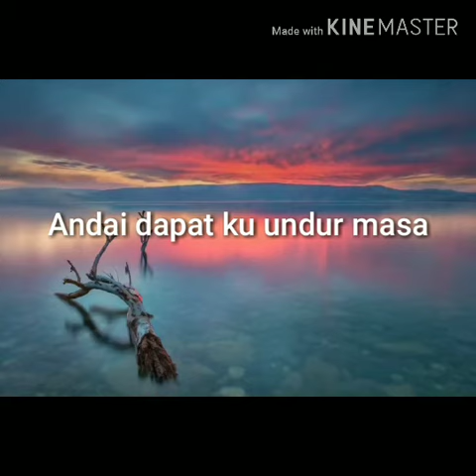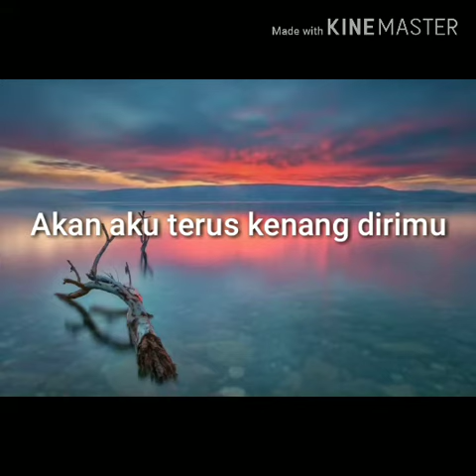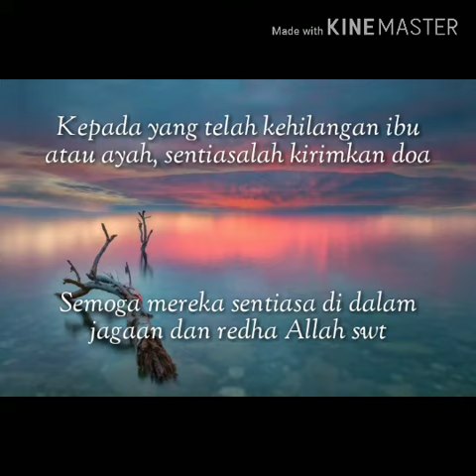DOAKU UNTUKMU by Budin Komeng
Rindu kepada yang orang kita sayang susah untuk ditahan.

Apatah lagi bila tiada harapan untuk dia kembali...

Hanya harapan untuk bersua di syurga nanti.

Kepada yang telah kehilangan ibu atau ayah, harap lagu ini dapat menyentuh kalbu yang sedang merindu.

Al fatihah buat ayah.

DOA BUATMU

Penyanyi: Budin Komeng
Komposer: Budin Komeng
Lirik: Budin Komeng